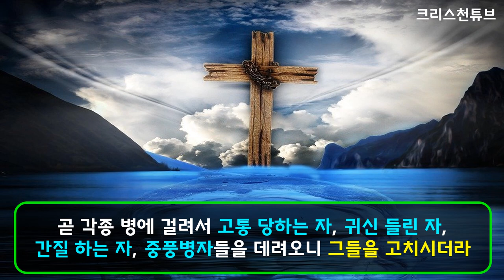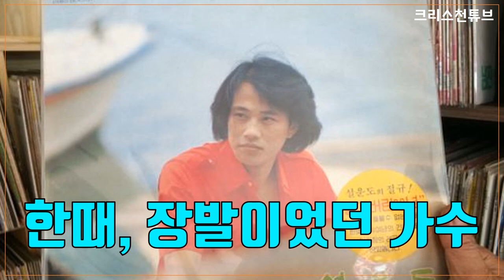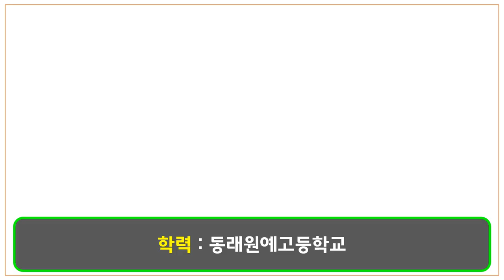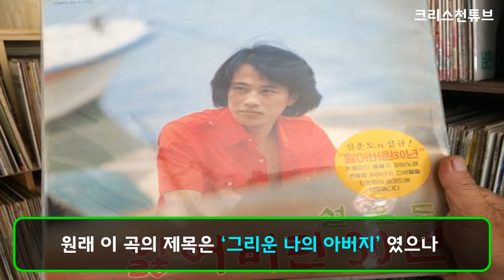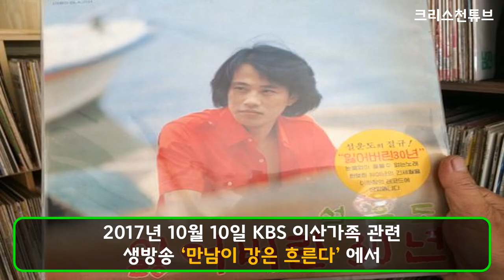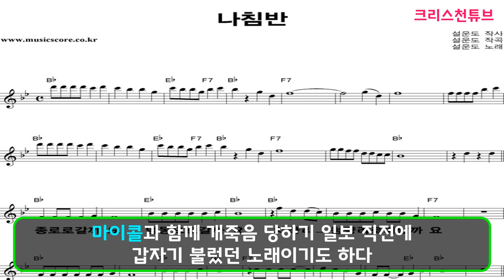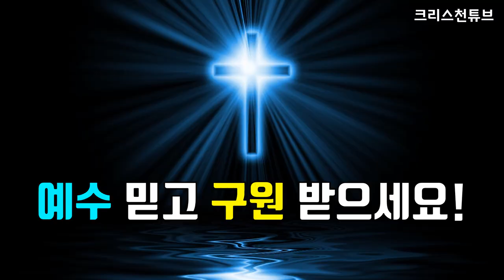[크리스천튜브] 크리스천 설운도! 2020 트롯 어워즈 가왕상! 기독교로 개종! * 구독자 6000분 진심으로 감사드립니다.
[크리스천튜브] 크리스천 설운도! 2020 트롯 어워즈 가왕상! 기독교로 개종!
* 구독자 6000분 진심으로 감사드립니다.